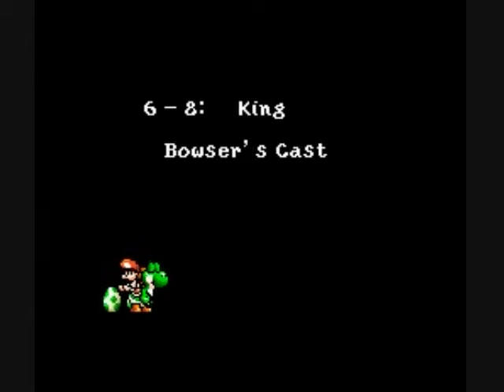Let's Play Super Mario World 2: Yoshi's Island - Part 31: BIG RED DOOR!!!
Holy crap. I'm here already! This castle is really easy compared to the other ones we faced before, so you shouldn't have any problems whatsoever.